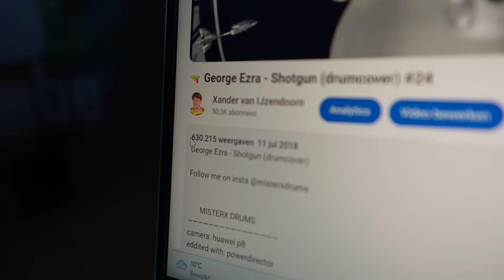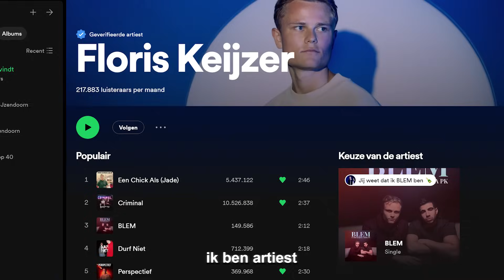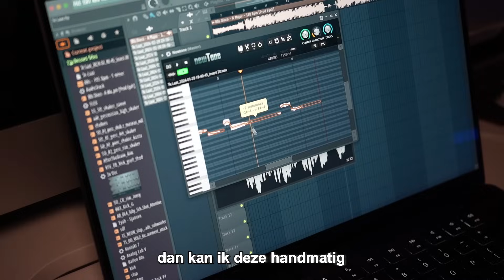Ik Werd Een Artiest Zonder Ervaring!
Stream “Te Laat” nu op Spotify! ⏰